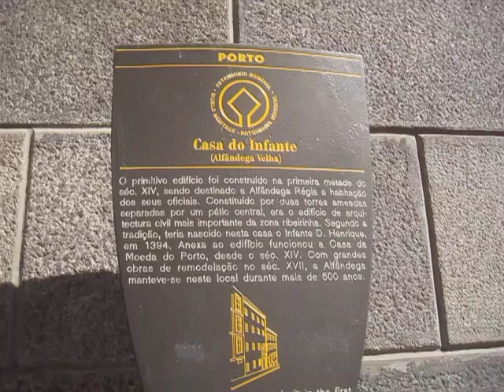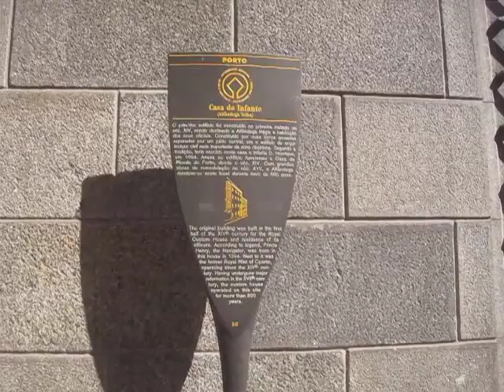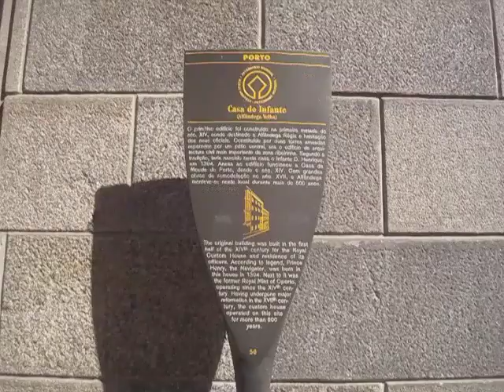PLACA TIPO REMO Nº 56. Casa do Infante (Alfândega Velha)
PORTO. PORTUGAL. Placas Tipo REMO. Trabalhos fílmicos e fotográficos, por mim realizados em Setembro e Outubro de 2018